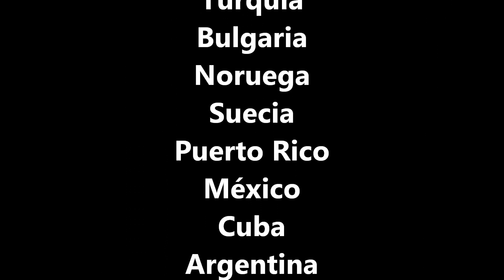CHAMBAO, 10 Años Around The World